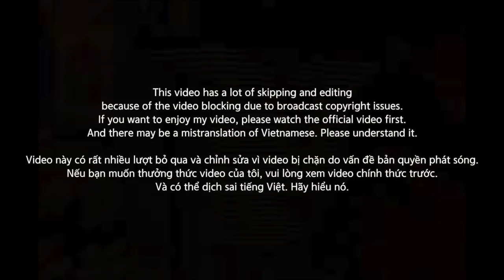[EXCLUSIVE!]🇻🇳🇰🇷🔥Korean Hiphop Junkie react to RPT MCK - Giàu Vì Bạn, Sang Vì Vợ | RAPVIỆT (VNM/ENG)